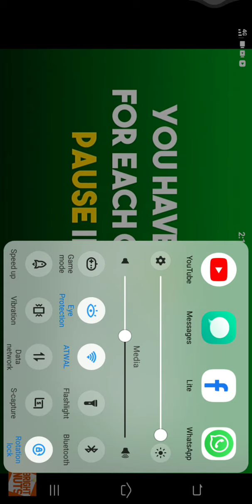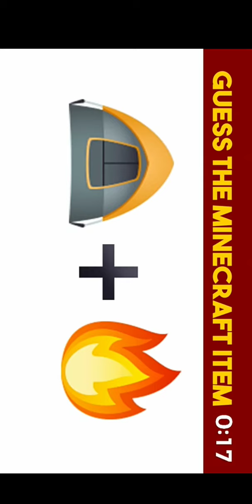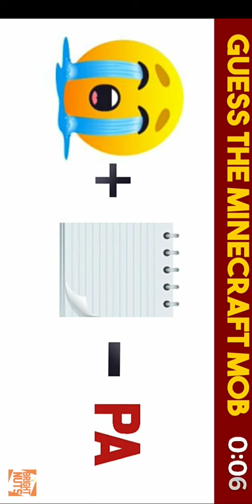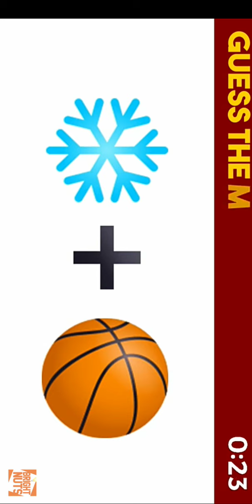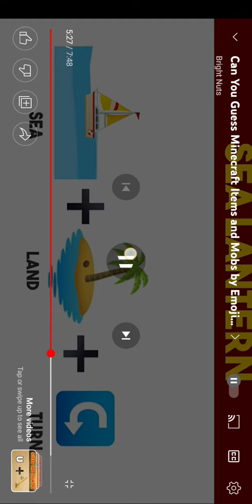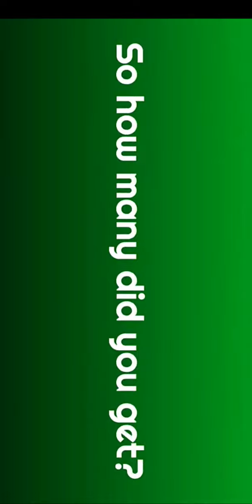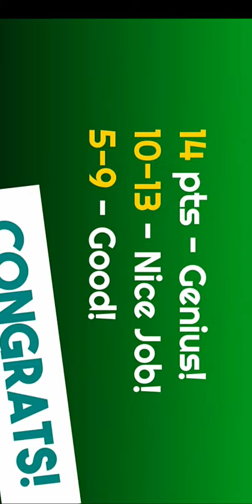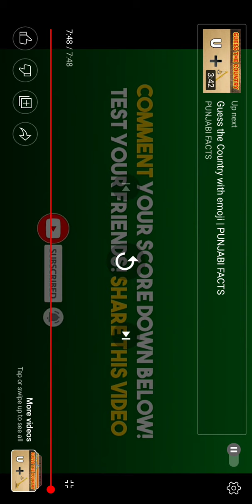guess the Minecraft item from emoji